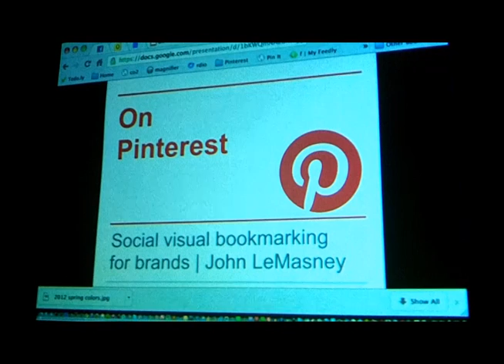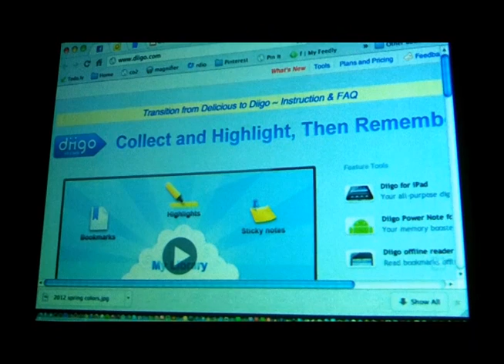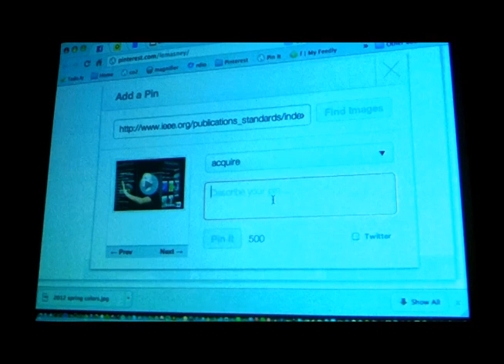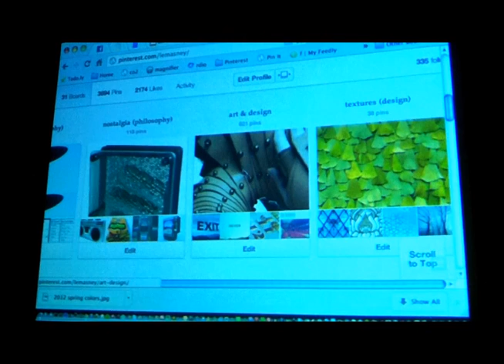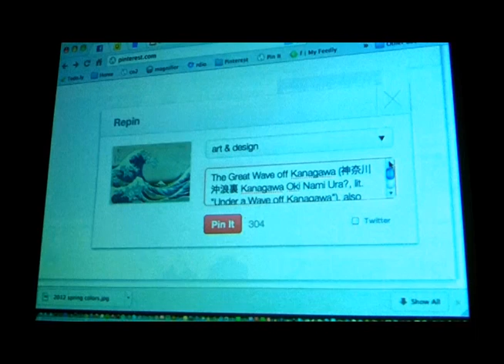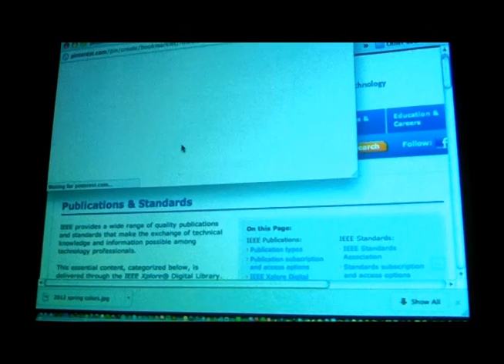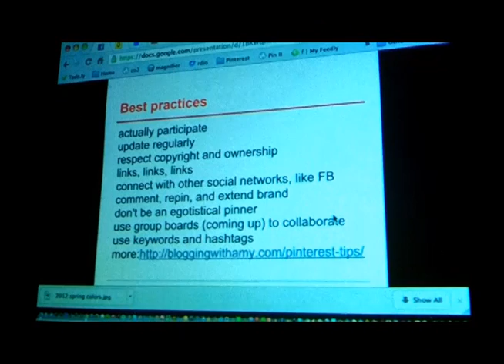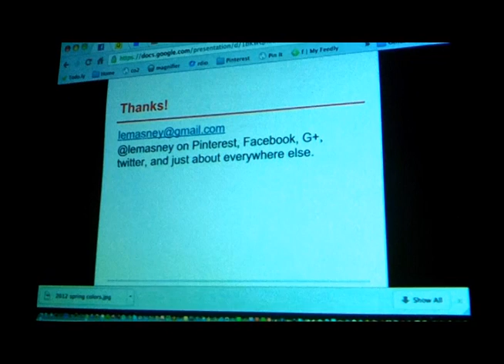An overview of Pinterest from an open source and creative commons evangelist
This is a presentation by John LeMasney on the topic of the social media network Pinterest. In the talk, John explains ways in which libraries, individuals, and organizations can think about using Pinterest in the support of their stakeholders, patrons, and staff.